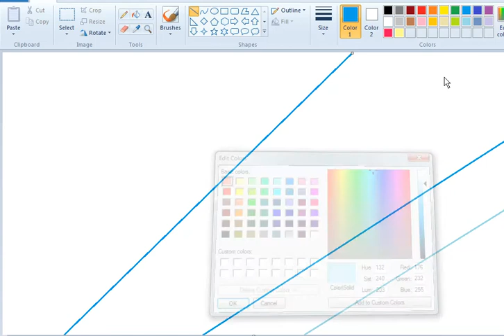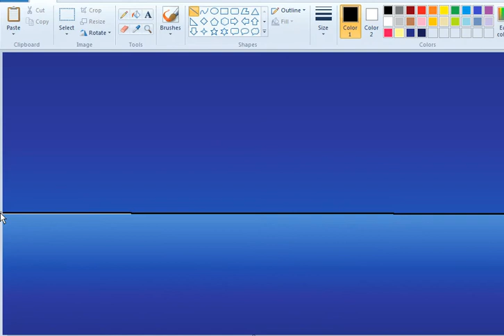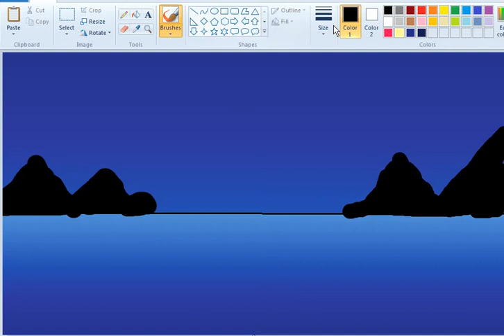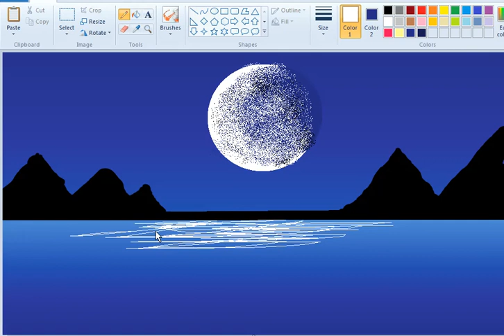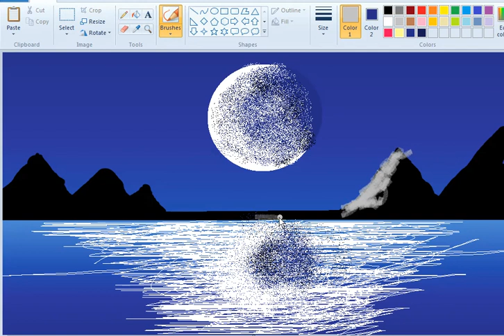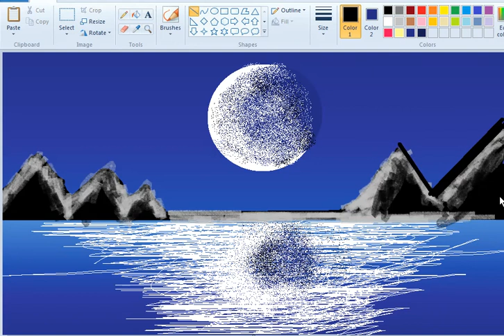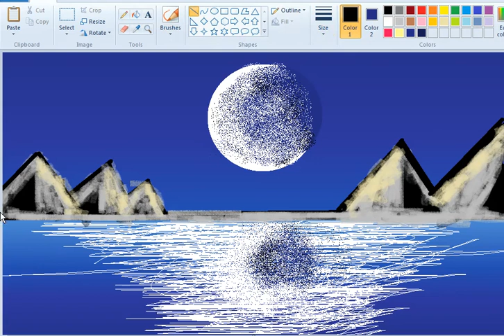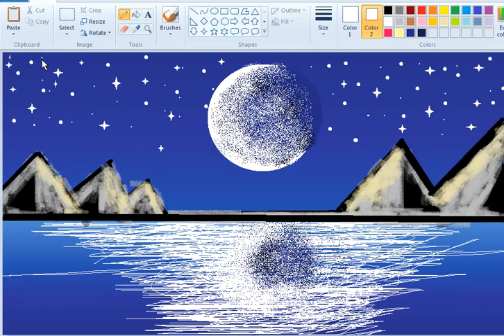How to draw a beautiful scenery in computer